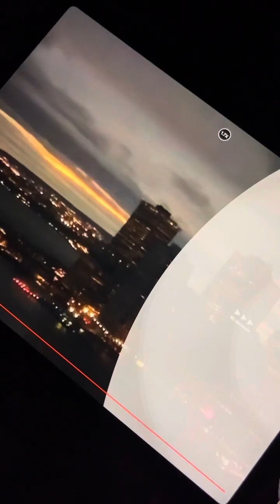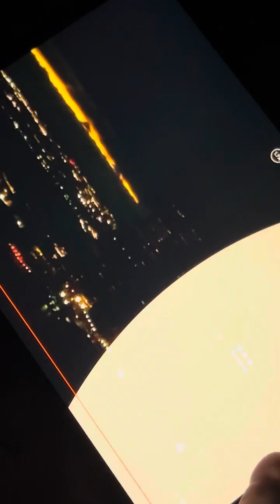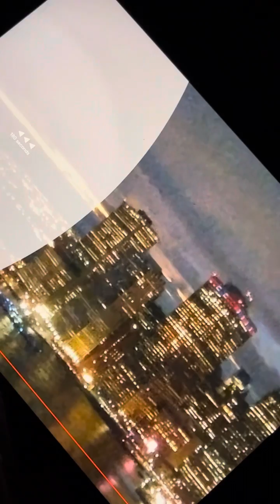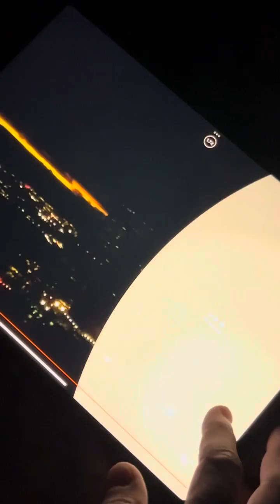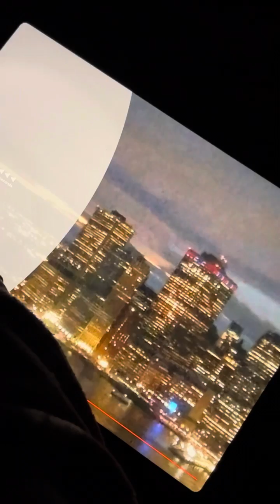NYC darkened by Massive SHIP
Live NYC live cam